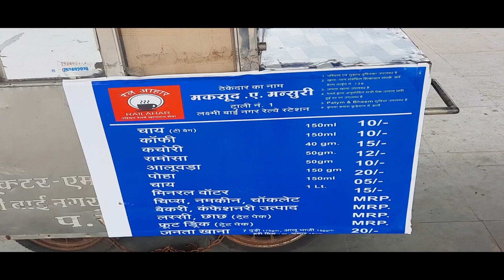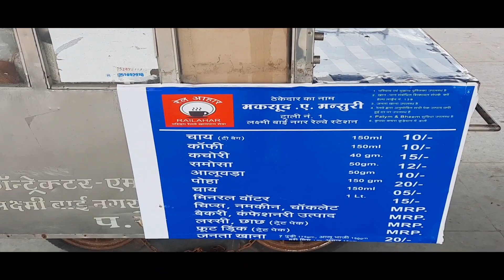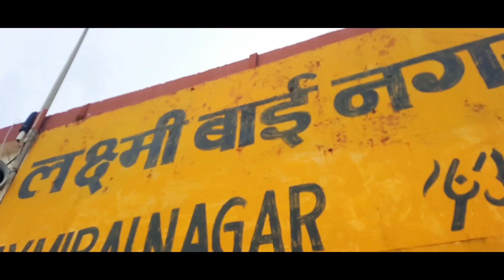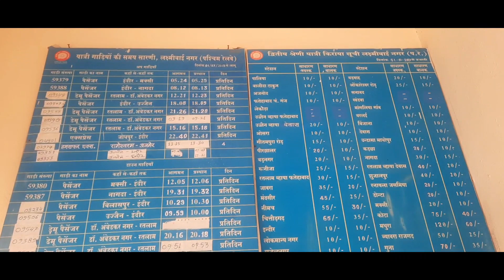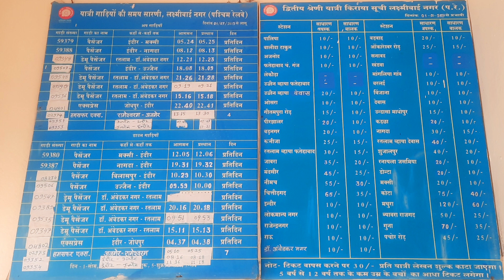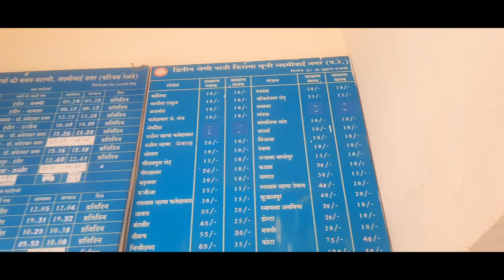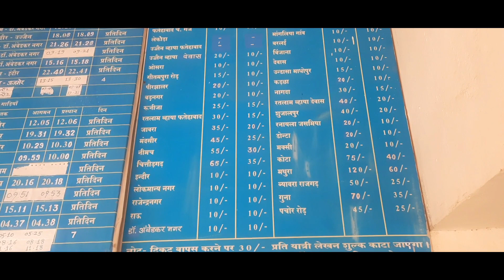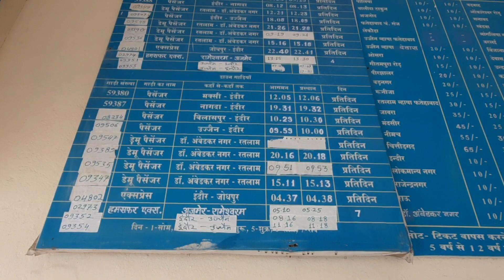Indore Railway Station 2 | लक्ष्मीबाई नगर रेलवे-स्टेशन | कौन कौन सी ट्रेन, किराया, समय क्या है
लक्ष्मी बाई नगर इंदौर शहर के स्थानीय रेलवे स्टेशनों में से एक है लक्ष्मी बाई नगर का रेलवे स्टेशन ब्रॉड गेज लाइन पर स्थित है। इसका मार्ग उत्तर पश्चिम में उज्जैन जंक्शन, दक्षिण में इंदौर जंक्शन, उत्तर में देवास जंक्शन से जुड़ा है।
लक्ष्मी बाई नगर रेलवे-स्टेशन को इन्दौर का छोटा रेलवे-स्टेशन भी कहां जाता है। यहां से उज्जैन, देवास, नागदा, रतलाम, महू, राजेन्द्र नगर, राऊ, चित्तौड़, रामेश्वरम, अजमेर और भी कई आस-पास के शहरों व गांवों के रेलवे-स्टेशन पर जाती है। बाणगंगा, मरीमाता, भगीरथपुरा और कई आस-पास क्षेत्र के रहवासियों को सुविधा होती है। ओर भी जानकारी छुट गई हो तो आप कमेंट कर के बतायेंगे ताकि आगे से यह भी ध्यान रहे।

indore railway station
Chhota railway station indore